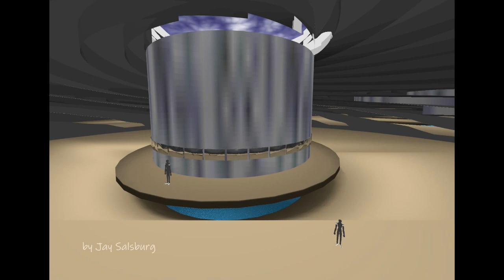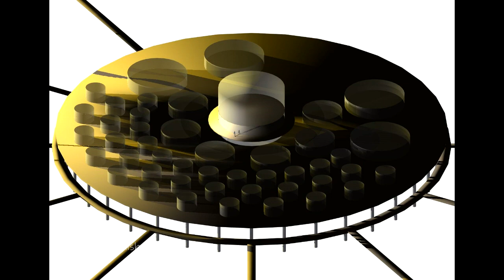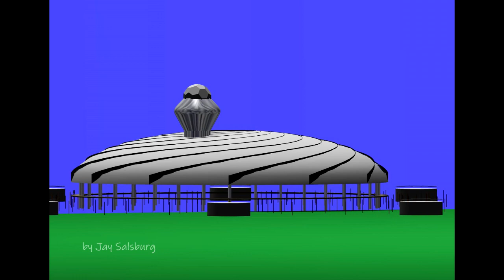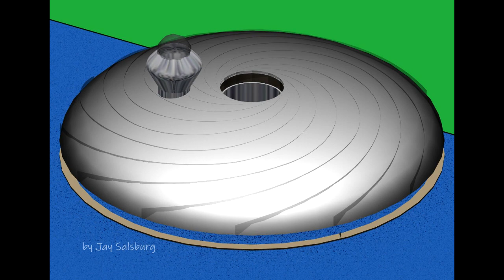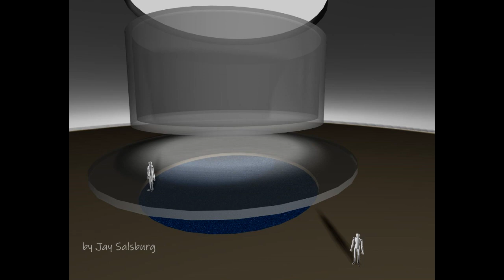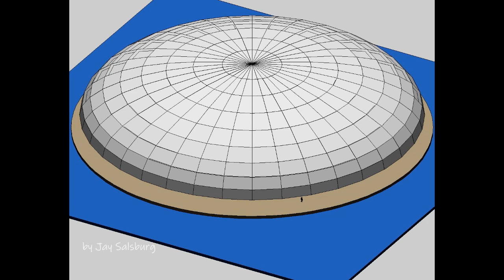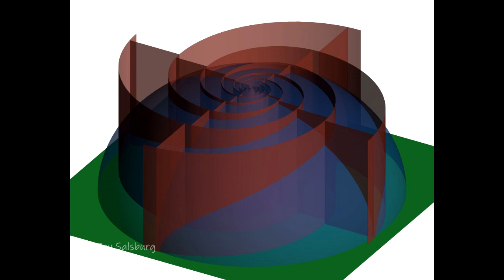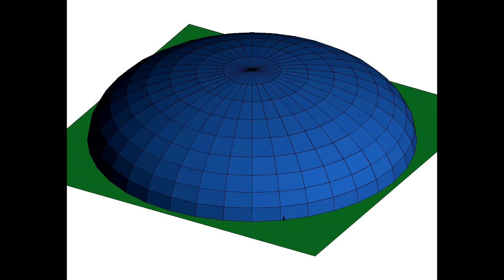Hurricane Museum Model Slideshow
Solid Model Renders by Jay Salsburg